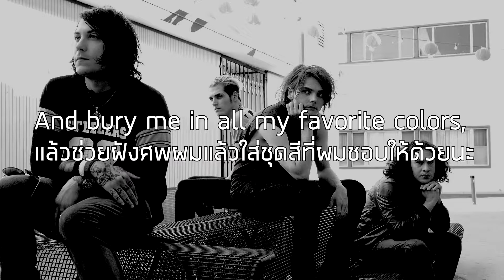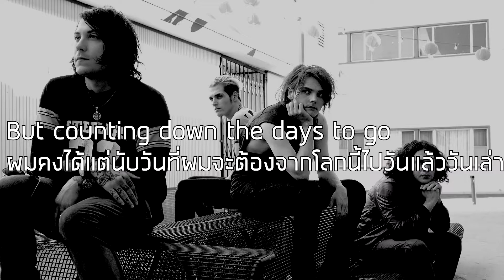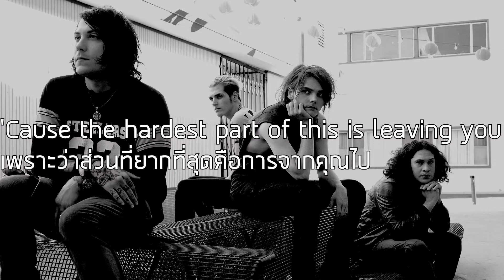[แปลเพลง]Cancer-My Chemical Romance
Fact:หลังอัดเพลงDemoเพลงFamous last wordเสร็จแฟนสาวของGerard Wayที่คบกันมา6ปีโทรมาบอกเลิกกับGerardทำให้เขาเสียใจมากและกรีดร้องออกมาจึงแต่งเพลงCancerซึ่งเป็นเพลงที่อุปมาถึงชีวิตของเขาที่ได้เลิกลากับคนรัก